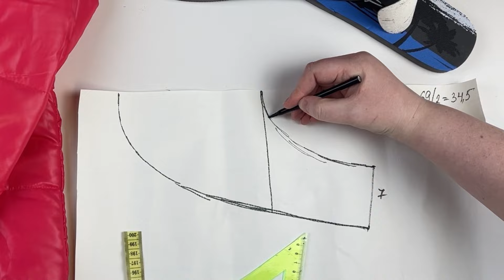РАЗРЕЗАЛА СТАРУЮ КУРТКУ И СДЕЛАЛА НОВУЮ МОДНУЮ ОБУВЬ! УЖЕ ОБШИЛА ВСЮ СЕМЬЮ ТАКИМ СПОСОБОМ!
Друзья, представляю вам вариант пошива тёплых дутых ботинок из старой куртки своими руками. Обувь своими руками -это реально и очень просто! Ботинки получились очень теплые, мягкие, удобные и уютные. И, конечно же, смотрятся они супер стильно, современно и ярко!
Пробуйте сделать такие же - не пожалеете!😃👍🏻🥰💖💖💖